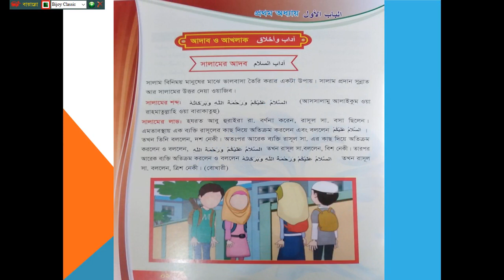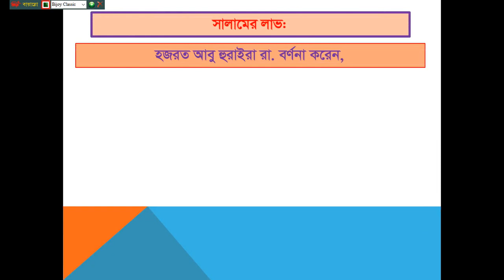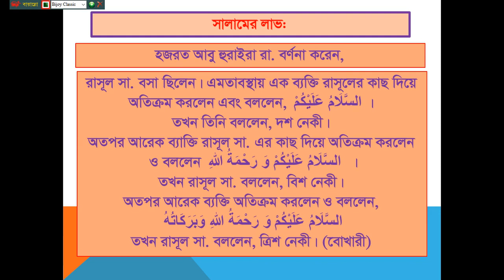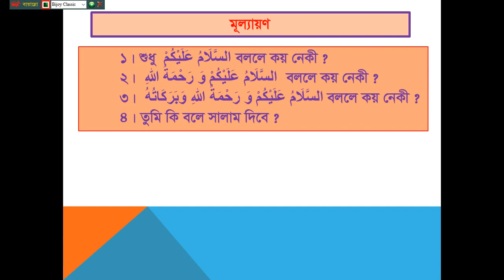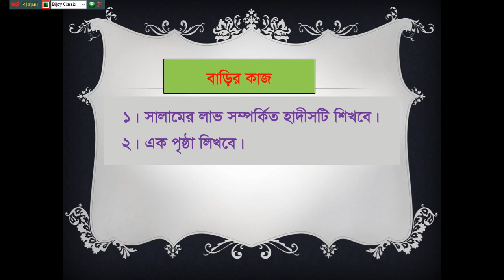শ্রেণি: প্রথম বিষয়: ইসলাম সাঃ পাঠ: ইসলামী আদাব বিশেষ পাঠ: সালামের আদব শিক্ষক: মোহিব্বুল্লাহ